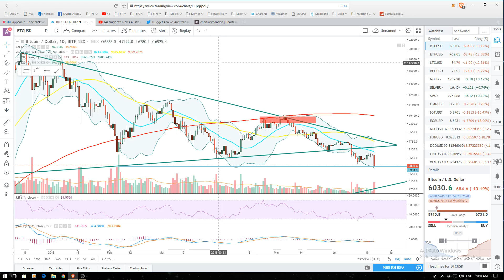Trader Talk #10 - Where Is The Bottom?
In this episode Dan from The Chart Guys and I discuss the bitcoin price action and where we could see a strong bounce or bottom.

The viewer should always:
1. Conduct their own research,
2. Never invest more than they are willing to lose,
3. Obtain independent legal, financial, taxation and/or other professional advice in respect of any decision made in connection with this video.